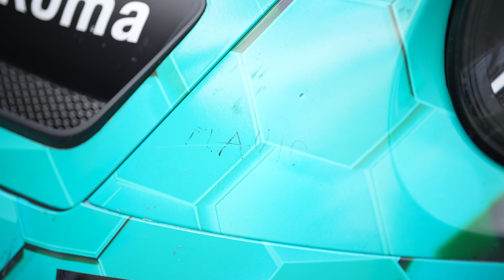Il pilota reatino Francesco Maria Fenici il 28 gennaio 2023 ospite di Radiomondo e Rietinvetrina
Il pilota reatino Francesco Maria Fenici, protagonista nella Carrera Cup con la sua Porsche 911 GT3, il 28 gennaio 2023 ospite negli studi di Radiomondo e Rietinvetrina